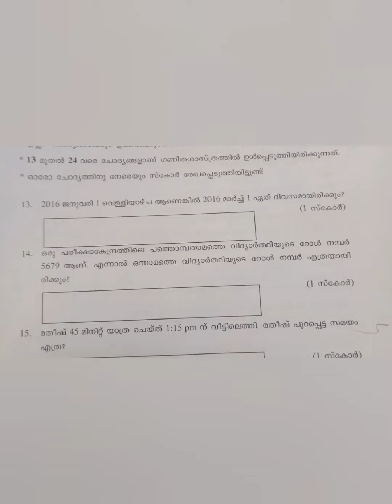how to calculate day from date